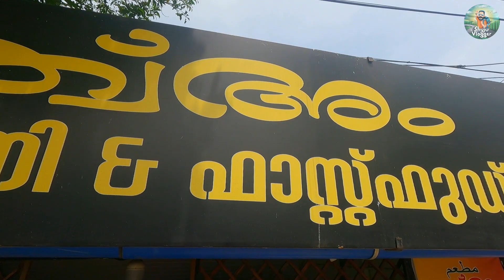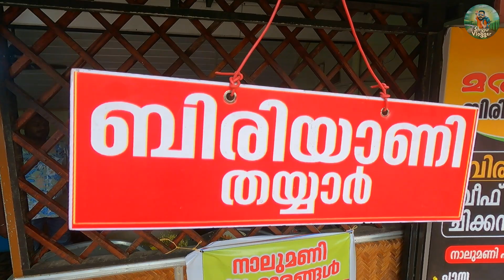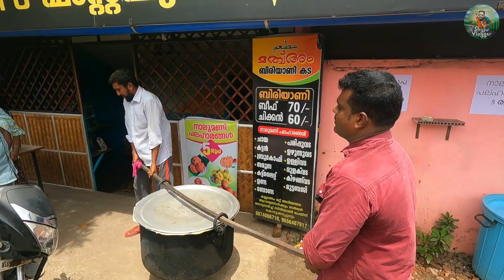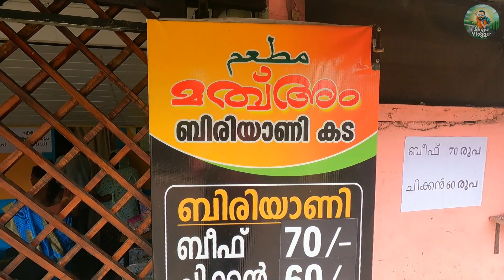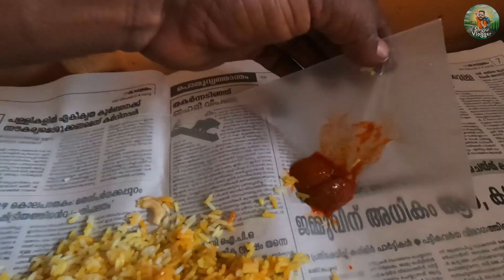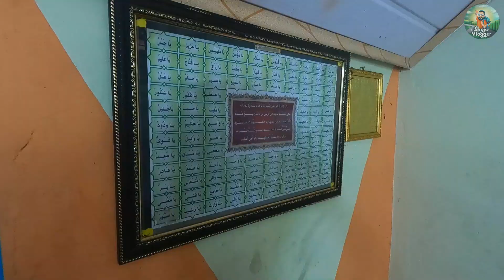കല്യാണ വീട്ടിലെ അതെ ബിരിയാണി 60 രൂപയ്ക്ക് l CHICKEN BIRIYANI l BEEF BIRIYANI l ALAPPUZHA l FOOD VLOG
കല്യാണ വീടുകളിൽ വിളമ്പുന്ന അതെ ബിരിയാണി കുറഞ്ഞ നിരക്കിൽ കിട്ടുന്ന ഒരു ബിരിയാണി കട ഉണ്ട് ആലപ്പുഴയിൽ . വട്ടയാൽ ഭാഗത്തുള്ള അൻസിൽ ഇക്കയുടെ മത്വആം എന്ന ബിരിയാണി കടയിൽ ചിക്കൻ ബിരിയാണിക്ക് 60 രൂപയും ബീഫ് ബിരിയാണിക്ക് 70 രൂപയുമാണ് .

Ansil Biriyani Kada : 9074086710, 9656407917